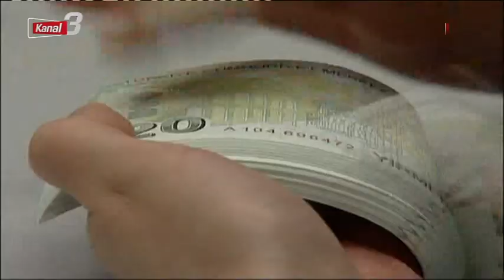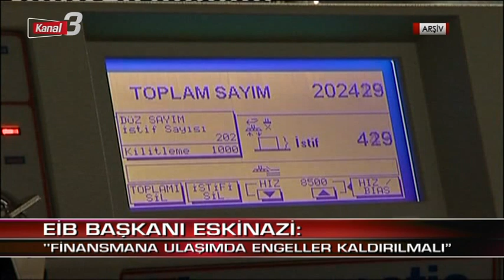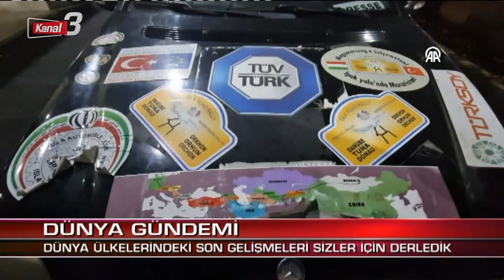KANAL 3'TE SABAH 08 09 2023